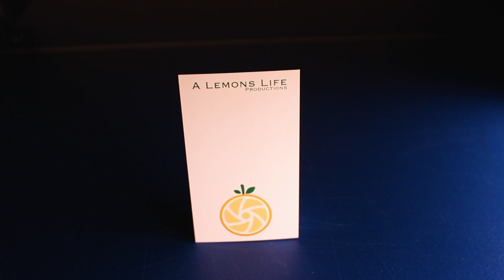011.1 - Music Review Anointed by Loyal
DROPPED !!!

First a correction... Loyal if from Ohio!! Not California! I am a goof!

Yet another Music video review!!

In this video we review Anointed by Loyal. Loyal reached out and asked us to check out this song he just dropped... So we did, great message, good tempo and solid tunes.

Chris: Not his type of everyday jam but solid message!
Stephen: Solid message, good tune for anyone and will add it to his play list for sure!

Gear:
Cameras and lenses and Filters:
Canon t3i
Nffy Fifty!
Gear 360
GoPro Hero 3 Silver
Samsung S8
iPhone S6
DJI Osomo Mobile - Silver
DJI Osomo+
Osomo hot shoe adapter
Osomo stands
Osomo Battery kit
If you would prefer the black Osmo… I debated for weeks!
DJI Osmo Mobile - Black
Polar Pro ND32
Polar Pro ND64
Polar Pro ND4/8/16

Drones and Gimbals:
DJI Mavic Pro
DJI Phantom 2 W/ZenMuse 4D
DJI Ronin-s

Accessories:
JOBY Action Jib Kit
Joby Original Gorrilla Pod (Small for phone)
Joby Gorilla Pod SLR

Backpack/bags:
Polar Pro Drone Trekker
Lowepro ProTactic 450 (Black)

Mic:
Rode Shotgun Mic
Rode - Video Mic Me
Rode - Video Mic Micro

Tripods monopods and stands:
Osomo Gimbal Car Mount
Osomo Gimbal Base
Joby Small Pod
Joby GorillaPod SLR Zoom
JOBY GorillaPod Focus with Ballhead X Bundle
Joby Action Jib

Aputure AL-M9 Amaran LED Mini